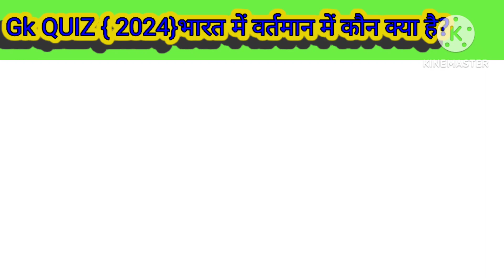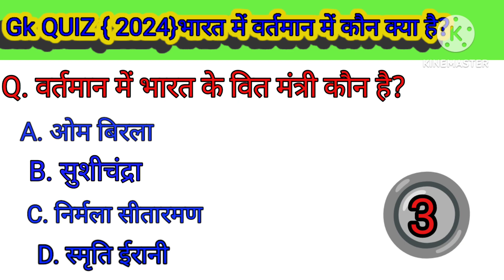वर्तमान में भारत में कौन क्या है? General knowledge || Gk Questions and Answers 💯🔥|| GK In Hindi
hello friends
Aaj ham  2024 ke भारत ke vartmaan me Kaun kyaa hai.eske bre me aapne video me bataenge. ye video ko dekh kar aap वर्तमान भारत ke सभी jankari prapt kr sakte hai. please video ko Last Tak dekhiae.

             वर्तमान में कौन क्या है जीके